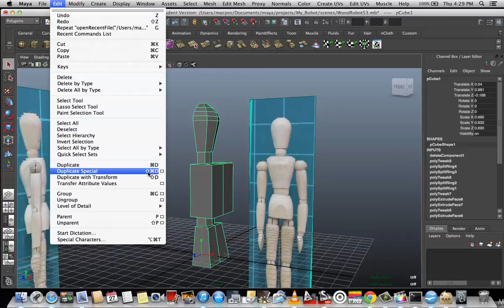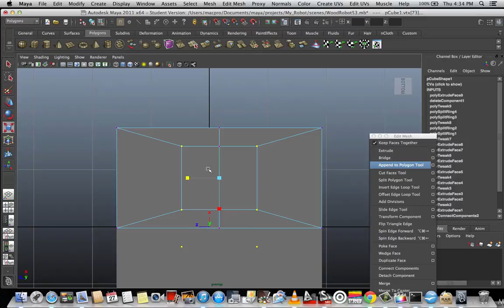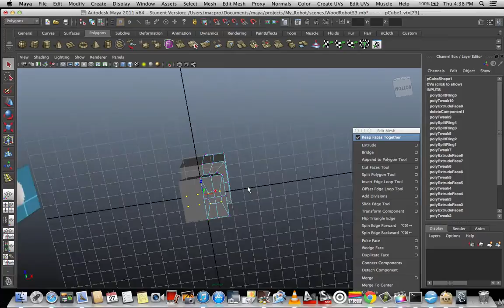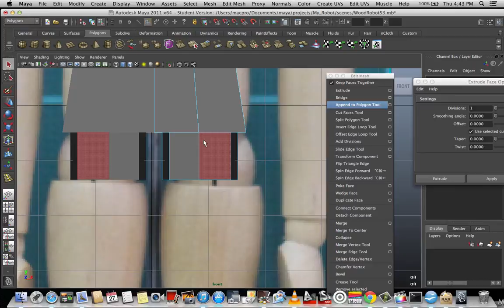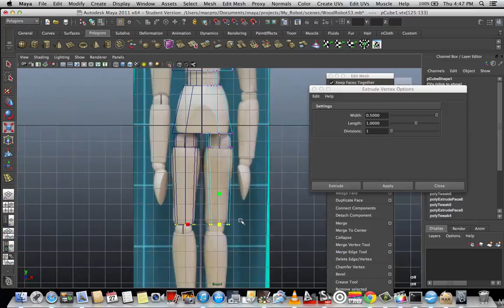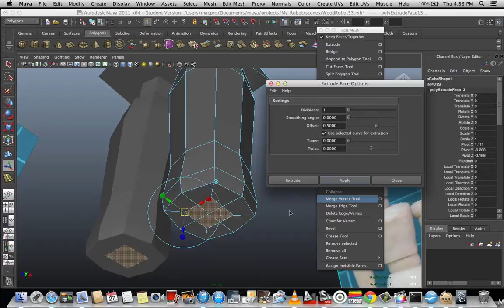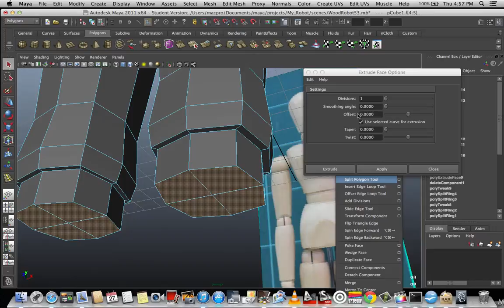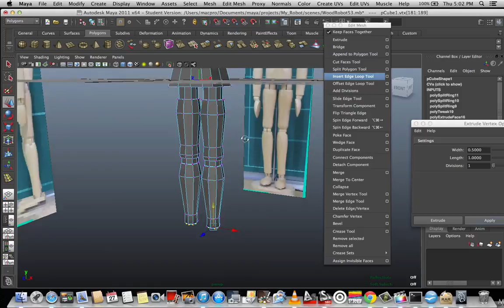การขึ้นแบบสามมิติจากภาพถ่ายหุ่นไม้ ตอนที่ 3 (Wood Robot Modelling part 3) : Autodesk Maya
ดาวน์โหลดภาพถ่ายสำหรับเป็นแบบในการขึ้นโมเดลในวีดิโอ

* ในตอนที่ 3 นี้เป็นการทำส่วนขาท่อนบน (น่อง) และท่อนขาส่วนล่าง (หน้าแข้ง) แบบโพลีกอนหยาบๆ
(วีดิโอนี้อั๊บโหลดแบบความละเอียดสูง สามารถปรับการรับชมแบบ HD ได้)
โรงเรียนเฉลิมพระเกียรติสมเด็จพระศรีนคริน­­­ทร์ กาญจนบุรี